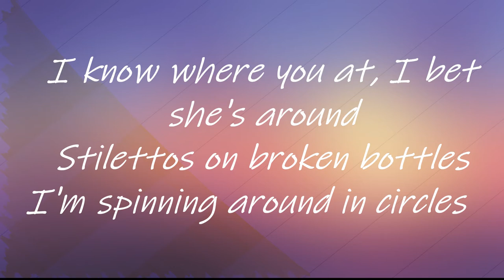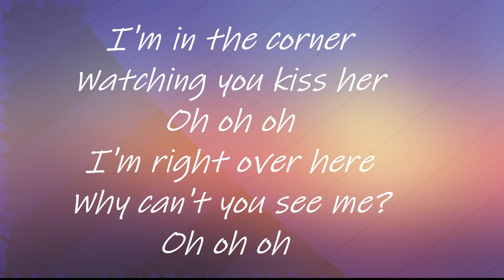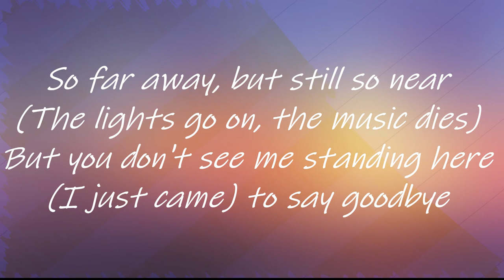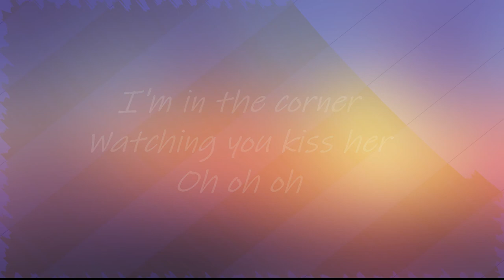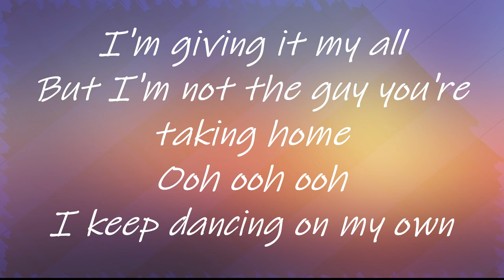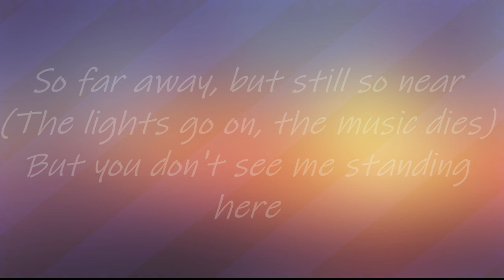DANCING ON MY OWN (LYRICS)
CLICK THE LINK BELOW AND BUY THIS PRODCUTS
1 .50+ High Converting Green Energy Book & Video Packages
2 .No Excuses Body Makeover Membership (check the results and click the link and buy)
3 ."Today Only: Get Your Ex Back Before They're Gone For Good!" (M3 SYSTEM)
4 .Chartminer, Top Stock Investment Strategy!